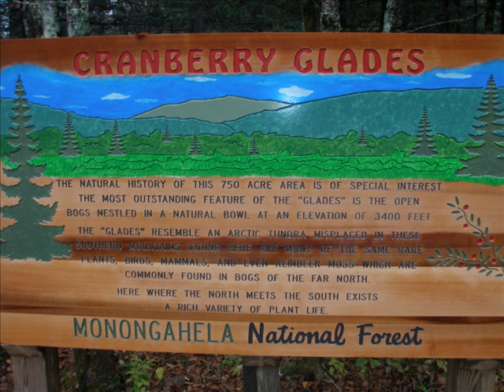2009 WV Year End Review Fly Fishing for Musky and Others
WV, Va, and Fl. fly fishing for various species. Focus is on the toothy ones (musky), the supreme challenge on the fly.
Matanzus inlet in florida, numerous waterways in the mountain state and the old dominion.